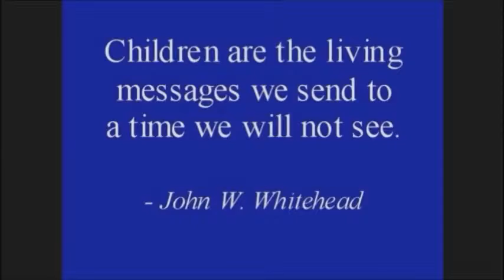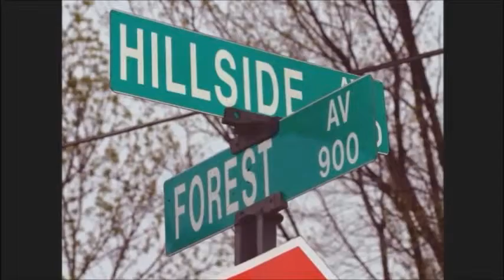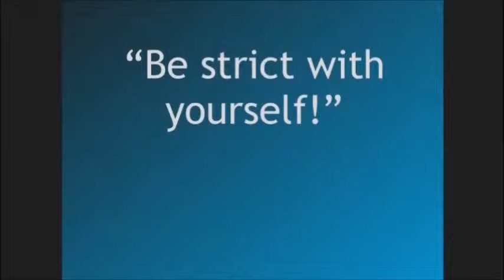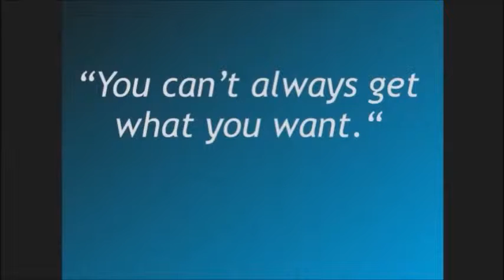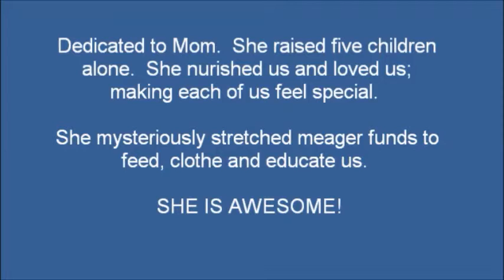Remembering Mom w/video ending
Doris Faye Josephine Mary Magers Byanski